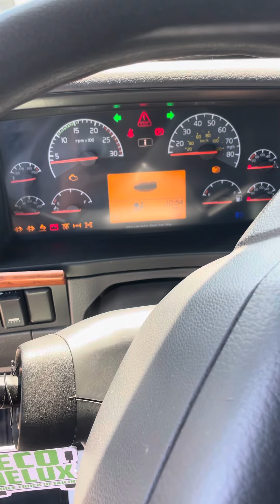1998 Volvo with Cummins N14 and 2012 cab